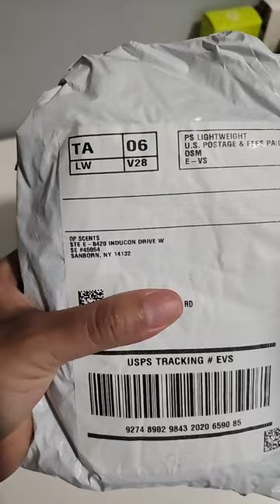Oil Perfumery Haul!